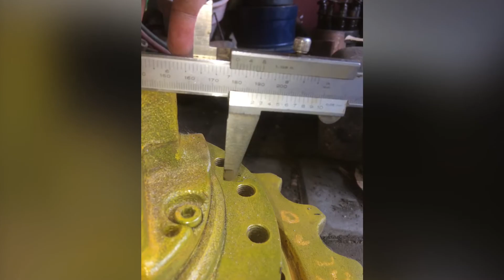Parte volvo ec210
Parte volvo ec210 baru datang, tinggal perjalanan mop ke gudang.
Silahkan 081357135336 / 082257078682